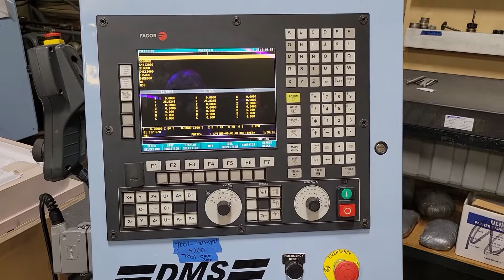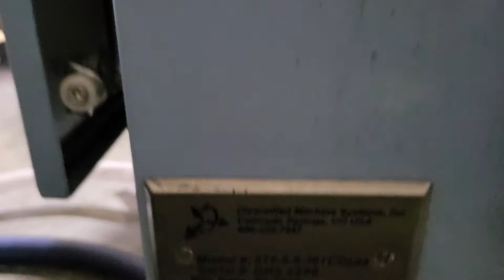2011, DMS 5T5-5-5-36TCOL, 5' x 10’ table, Fagor 8055M Control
DMS DMS 5T5-5-5-36TCOL, 5' x 10’ table, Fagor 8055M Control, dual table, 36” U/R, (18k or 24k), 12 HP ES929 spindle, ISO 30 Taper, 12 ATC, New 2011